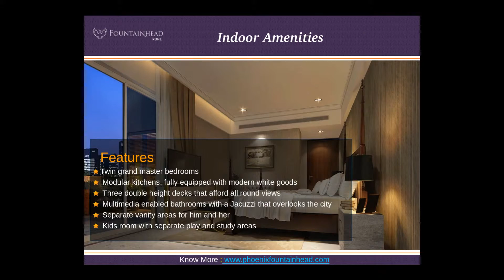Phoenix Fountainhead : New Luxury Flats for Sale in Viman Nagar Pune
Buying a flat at Fountainhead connects you easily to all commercial services like Pune Railway Station, Inorbit Mall. Luxury Flat for sale near Pune International Airport in Viman nagar Pune.